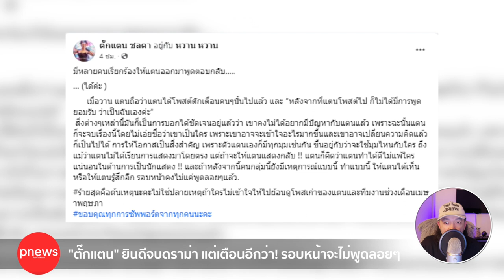ห้องข่าวพีนิวส์ | "ตั๊กแตน" ยินดีจบดราม่า เตือนอีก! รอบหน้าจะไม่พูดลอยๆ